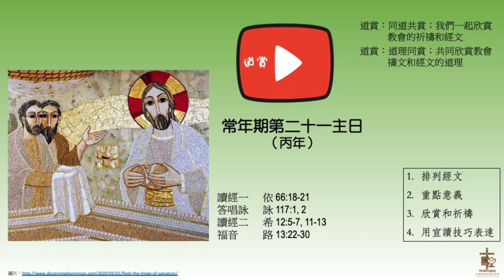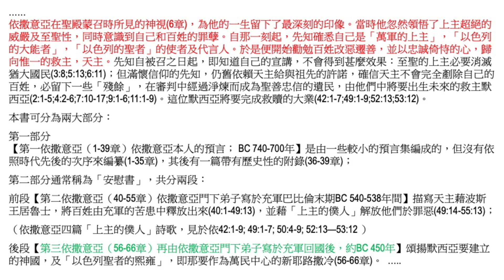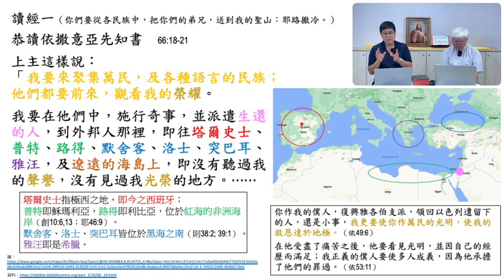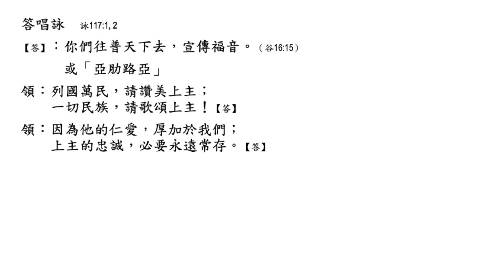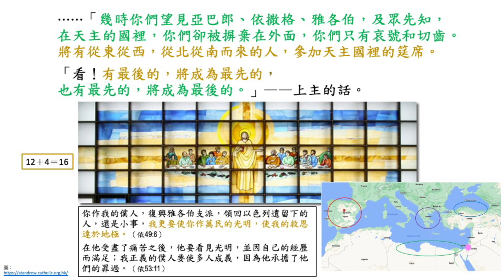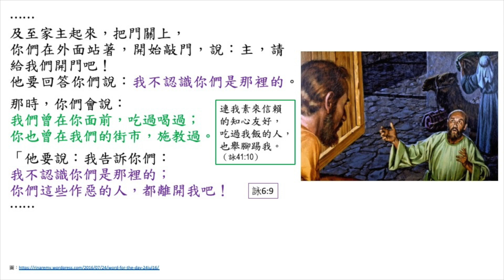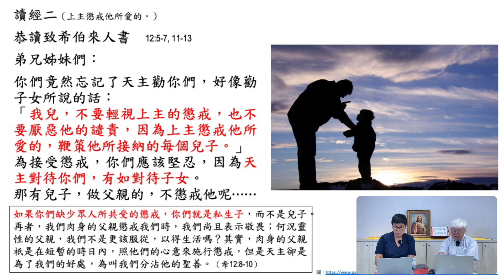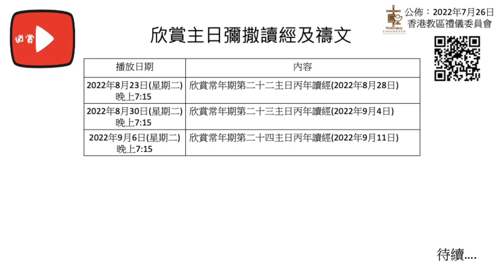20220816 欣賞常年期第二十一主日 丙年讀經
欣賞常年期第二十一主日 丙年讀經

0:00 前言
6:49 讀經一 依 66:18-21
30:53 答唱詠 詠 117:1,2
1:00:07 讀經二 希 12:5-7,11-13
37:57 福音 路 13:22-30